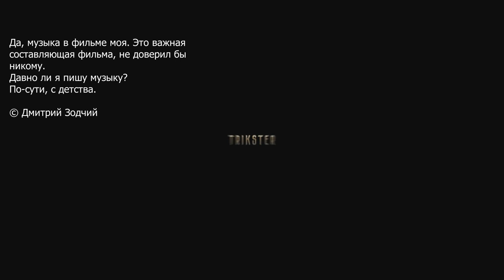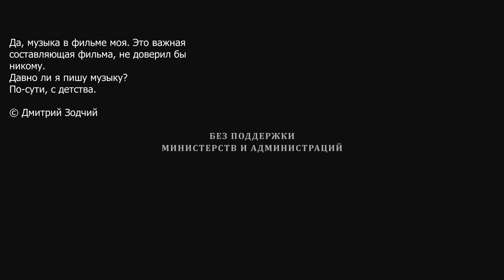КОД ДОСТУПА 👁 Анонс